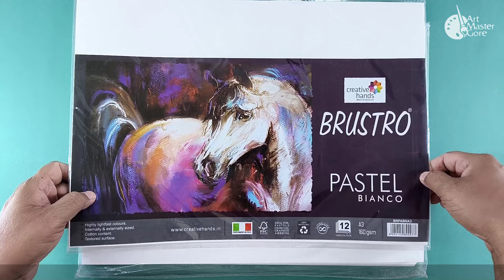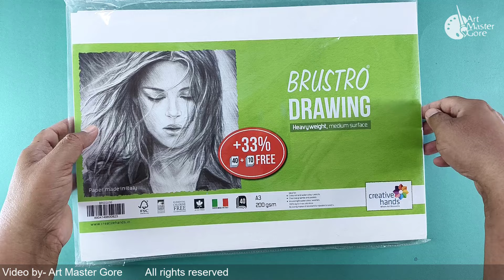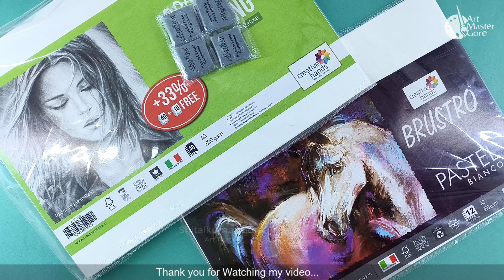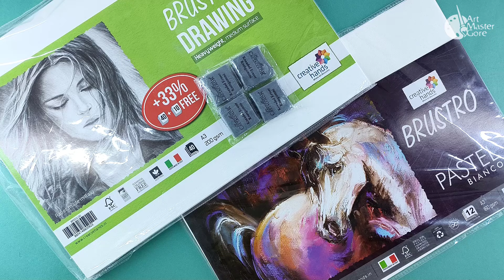Unboxing my new Drawing Paper & Kneaded Eraser, oil pastels paper, Art Master Gore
Link -
Brusto Drawing Paper 200 GSM A3...

Brustro Artists Pastel Paper 160...

Cretacolor kneadable Eraser Big...